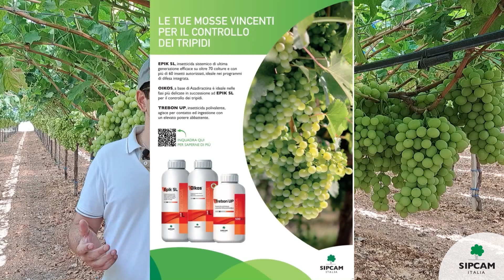Sipcam - Controllo degli insetti dannosi su vite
Prove dimostrative per il controllo dei tripidi, mosca e cicalina su Vite.